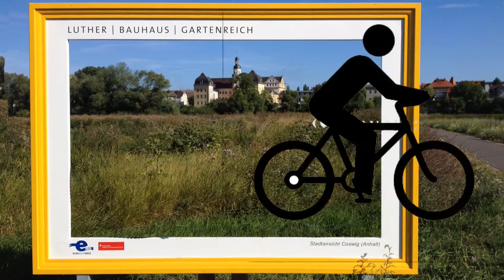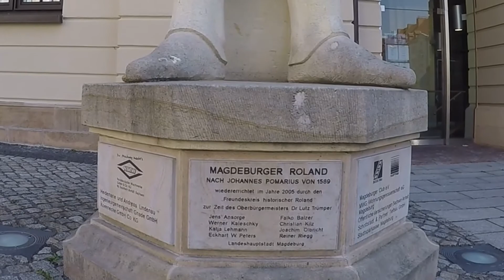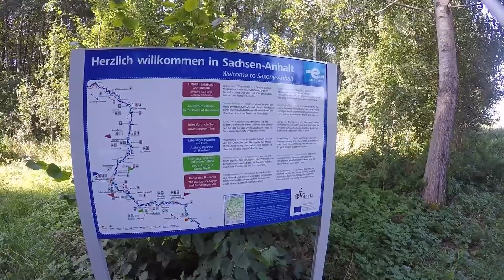Elberadweg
Am Elberadweg von Magdeburg bis Torgau